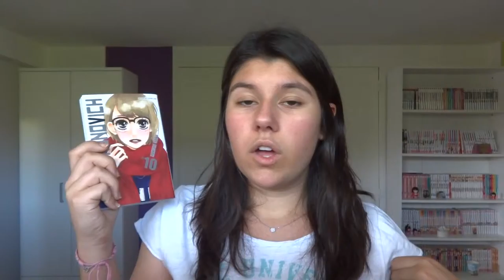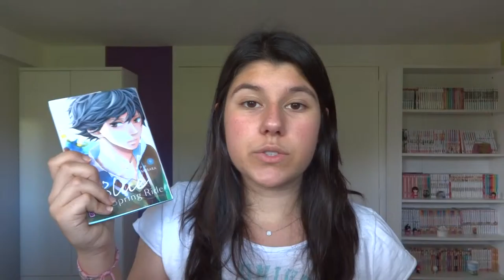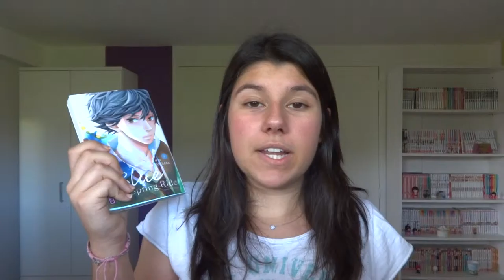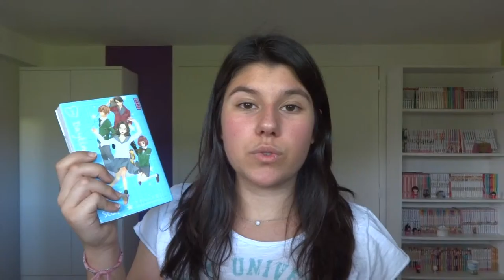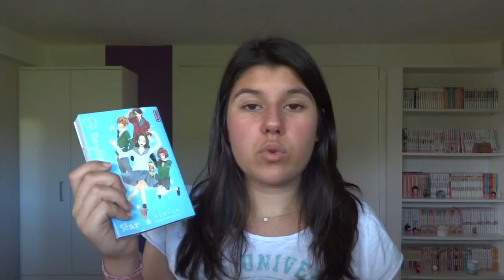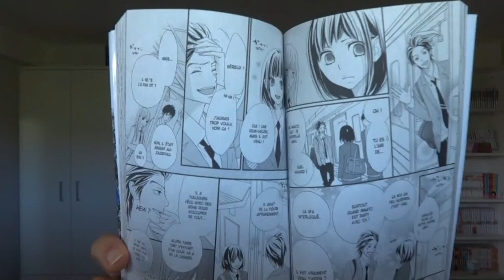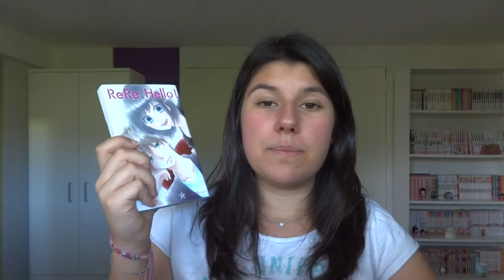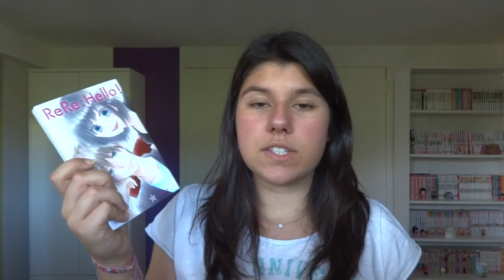[Bilan du Mois] Juillet (Mangas 1ère partie) #9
On se retrouve aujourd'hui avec une nouvelle vidéo sur mes lectures du mois de Juillet. Comme j'ai lu beaucoup ce mois-ci je me suis dit que ce serait mieux de séparer la vidéo Bilan du mois en 4 (je sais ça fait beaucoup) mais vu que j'aime beaucoup vous parler en détail de mes lectures et que je ne veux pas que ça dure 45min c'était nécessaire. La prochaine vidéo sera la 1ère partie des romans...

Livres cités :
Rere Hello tome 1 de Minami Toko
Daytime Shooting Star tome 1 de Mika Yamamori
Mon histoire tome 7 de Aruko et Kazune Kawahara
Mairunovich tome 10 de Zakuri Sato
Blue Spring Ride tome 9 de Io Sakisaka